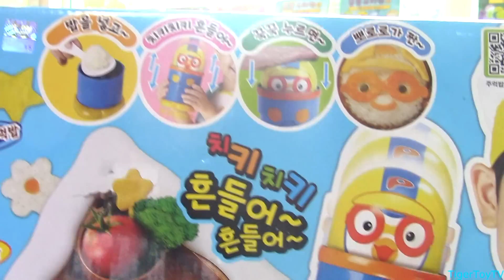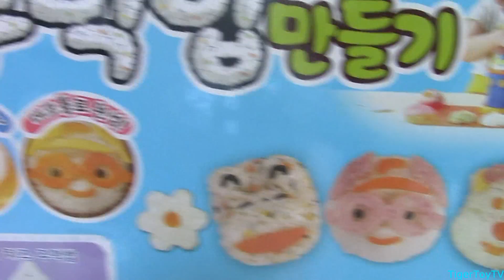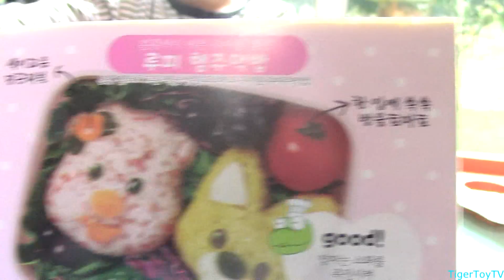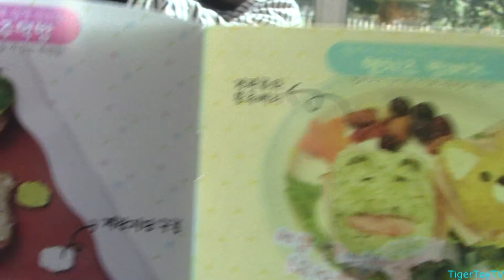PORORO RICE BALL MAKER REVIEW 엄마랑 뽀로로 주먹밥 만들기 리뷰(영어자막)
PORORO RICE BALL MAKER REVIEW 엄마랑 뽀로로 주먹밥 만들기 리뷰(한글방송 영어자막)

You can make an actual rice ball with this toy. It comes with 8 different molds and they are as follows: 2 Pororo molds, 2 Crong, 2 Rupy, 2 Eddie molds.  We had so much fun playing with this toy and next video we will make sure to decorate the rice ball with some vegetables and cheese to make the characters more colorful!

신기한 엄마랑 뽀로로 주먹밥 만들기 장난감은 엄마나 아빠와 같이 재밌게 유치원 소풍준비나 집에서 소꿉장난할때도 무척재미있는 대단한 장난감입니다 장난감이 직접 주먹밥을 만드는데 틀(몰드)가  뽀로로, 크롱, 루피, 에디 8개씩이나 있고 플레이도우나 밥이아니어도 가지고 놀수있습니다 뽀로로 빵만들기에 이몰드들을 사용할수도있어 아주 TWO THUMBS UP! 최고인거 같습니다

Unless otherwise indicated, all materials on these pages are copyrighted by TigerToyTV.  Distribution of this video of expressed consent is prohibited!